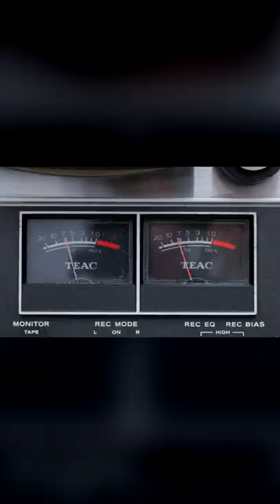The LO-FI TAPE Technique You NEED TO TRY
The other night I came up with a cool lo-fi recording technique. I'm not sure if anyone else has posted something like this before..

It involves using a tape loop as an EFFECT, rather than a drone loop. I've always thought it would be cool if I could get my recordings to sound as sketchy as a tape loop (without being limited to just a loop).

This is how to do it..

Plug your instrument/mic of choice through your tape deck as if it were a guitar pedal. The tape deck is then set to RECORD with a tape loop loaded onto it.

Your deck will need to have a SOURCE/TAPE monitor switch in order for this to work. SOURCE will be your EFFECT OFF setting and TAPE will be your EFFECT ON setting.

Depending on the speed of your deck, there will be a slight delay when outputting the TAPE signal onto your computer. But this is easy to fix afterwards. And each track you record into your mix this way will have the exact same length of delay. At 7-1/2 IPS, my delay was only a fraction of a second.

You could also simply run your entire mix through this effect to add a sketchy lo-fi sound. Much more lo-fi than a typical tape bounce.

Let us know if you've done something similar!